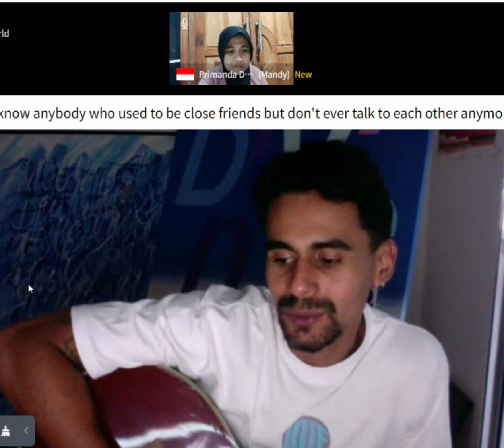Meeting Henrique from Brazil on Episoden || PRIMANDA DEWANTI